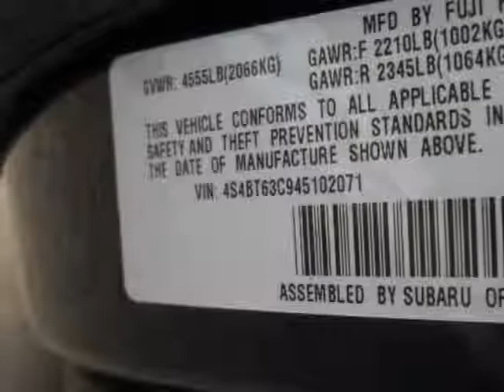2004 Subaru Baja Turbo SUV - Franklin, TN